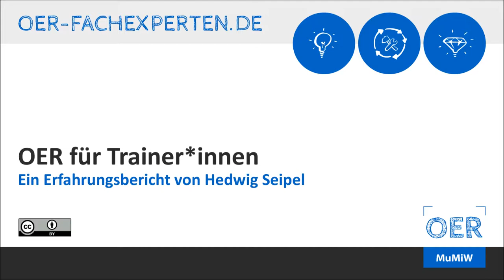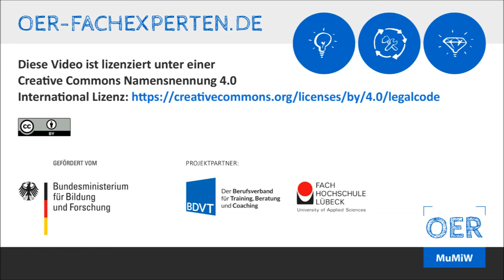OER für Trainer*innen